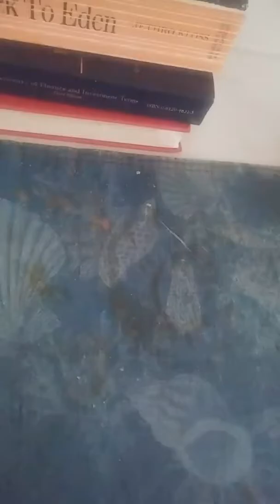African rhino peri peri mild sauce review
A very tasty mild sauce that would go great with italian or pasta dishes. Flavor 9/10 Heat 2/12